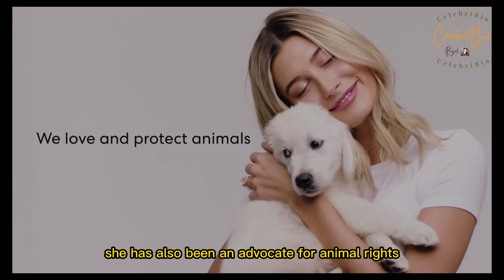Things to Understand about HAILEY BIEBER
This channel uploads short celebrity biographies from all over the world.